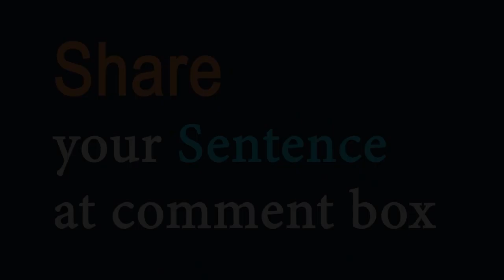Address (noun & verb) Word of the Day for March 14th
Address (location) - noun

Meaning - the particulars of the place where someone lives or an organization is situated.

Sentence - Can you give me your address?

Address (to speak to) - verb

Meaning - to speak or write to someone:

Sentence - He addressed a few introductory remarks to the audience.